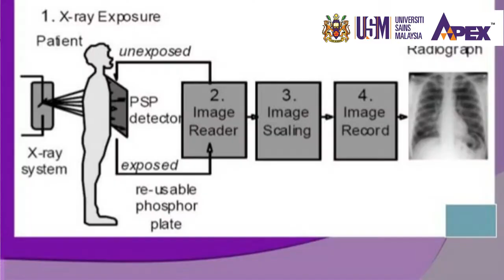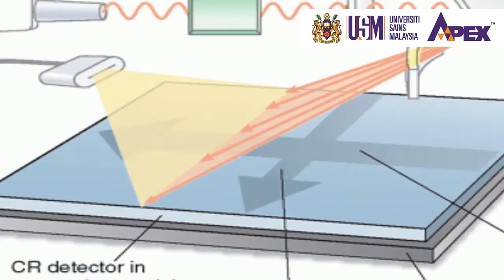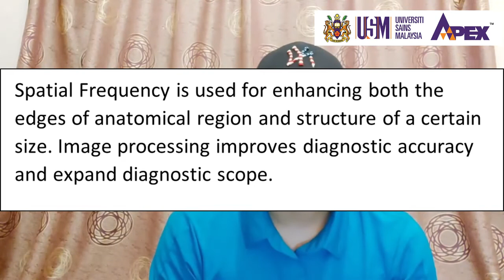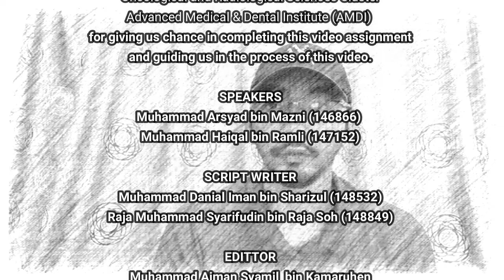Principle of computed Radiography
Working Principle Of computed Radiography